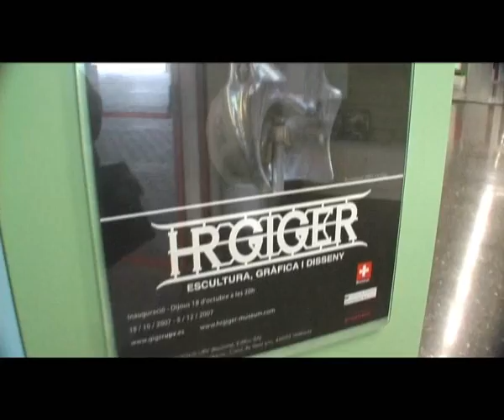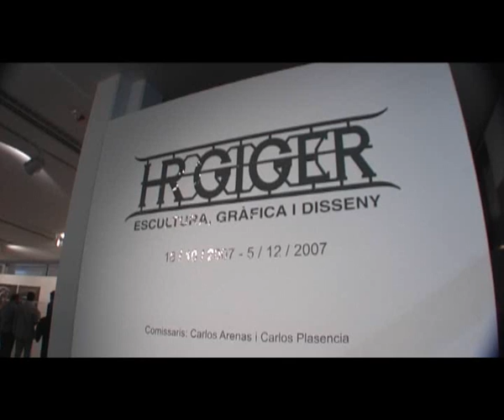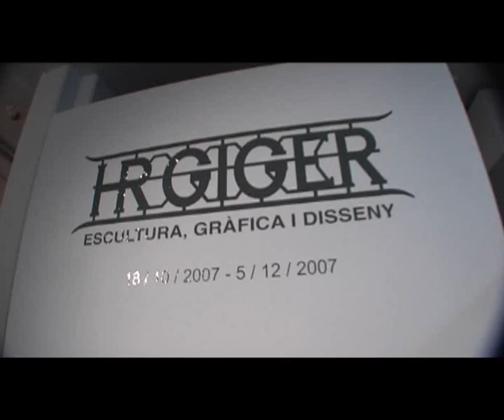Exposición HR GIGER UPV Valencia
Vídeo de la exposición de Giger en la politécnica de Valencia (incluye la cabeza original de Alien de 1979)